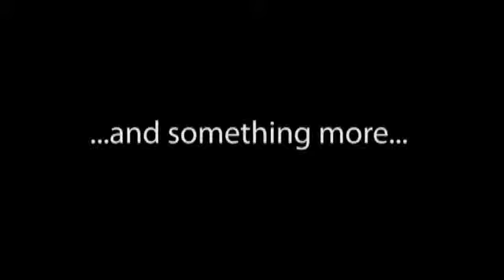Cromo Wash 600